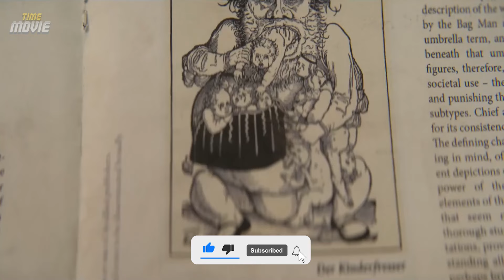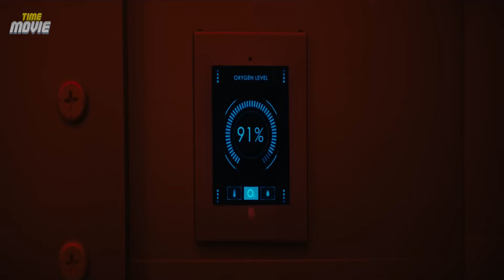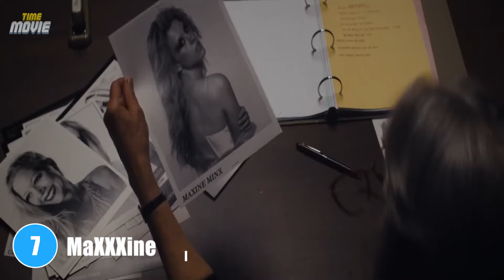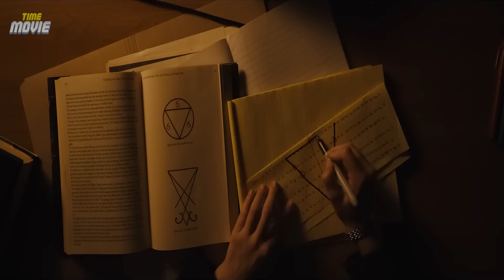Top 20 Horror Movies of 2024 That Will Send Shivers Down Your Spine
Top 10 Heart Pounding Action Movies That Will Keep You on the Edge of Your Seat!

Welcome to Movie Time! Today, we're excited to present the countdown of the top 20 horror movies of 2024.
This carefully curated list will introduce you to some of the most thrilling horror films of the year, whether they’ve already haunted theaters or are about to be released. Each of these movies promises to keep you on the edge of your seat with their chilling atmospheres, spine-tingling visuals, and gripping narratives.

Chapters:
00:00 - Intro
00:51 - Number 20
01:46 - Number 19
02:42 - Number 18
03:42 - Number 17
04:31 - Number 16
05:22 - Number 15
06:22 - Number 14
07:18 - Number 13
08:07 - Number 12
08:58 - Number 11
09:53 - Number 10
10:39 - Number 9
11:30 - Number 8
12:24 - Number 7
13:14 - Number 6
14:09 - Number 5
15:05 - Number 4
16:03 - Number 3
17:00 - Number 2
17:55 - Number 1

Action, Adventure, Fantasy, Magical  Science Fiction, Drama, History, Mystery, Crime, Thriller, Horror, Romance, Comedy